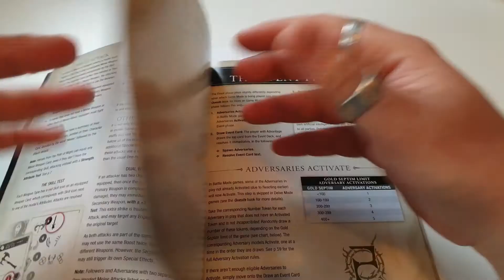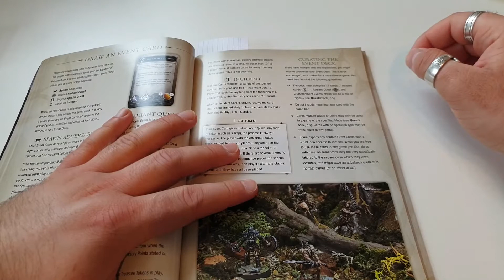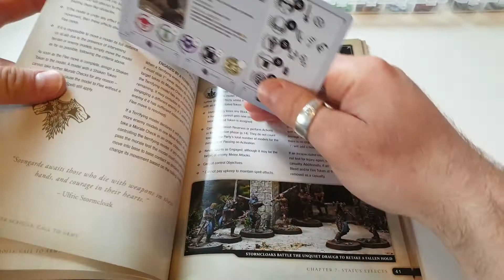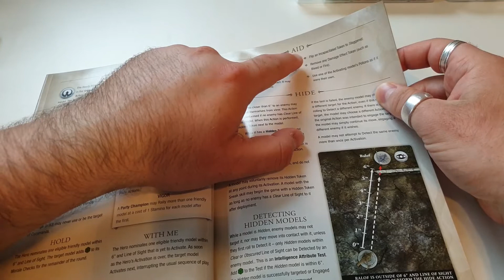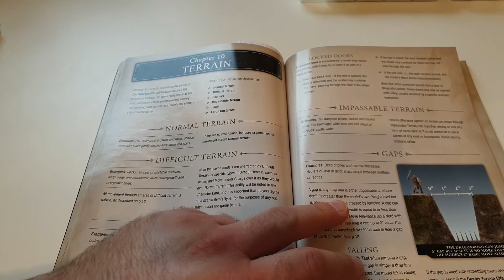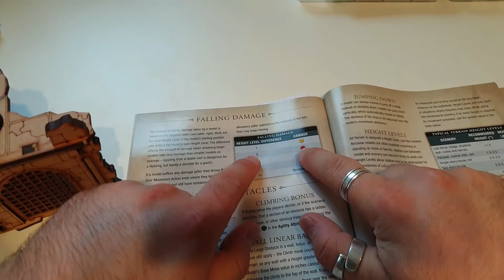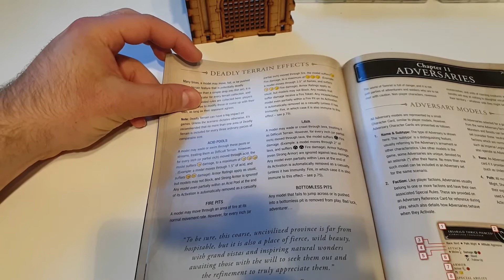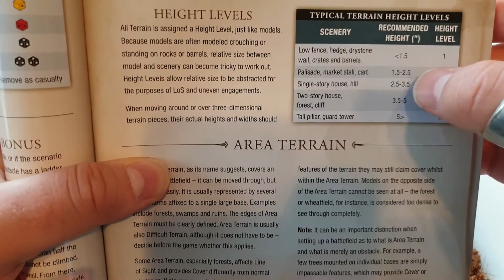Modiphius: The Elder Scrolls Call to Arms; Das Rundenende (Grundregeln Abschnitt 2)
In diesem zweiten Video zu TES Call to Arms behandeln wir das Thema Rundenende, klammern dabei aber die Adversaries aus. Zudem schauen wir uns Moral und Statuseffekte an. Im letzten Teil rollen wir das Gelände nochmal auf und packen ein paar Sonderregeln dazu.
Am Schluss habe ich in einer Art "Mini-Battlereport" das erlernte mal grob praktisch verarbeitet.

In den nächsten Videos gehen wir dann auf Spells und Dragonshouts ein.

Für alle die sich auch für, das ebenfalls von Modiphius verkaufte, Fallout Wasteland Warfare interessieren:

Fragen und Anregungen gerne in die Kommentare ;)